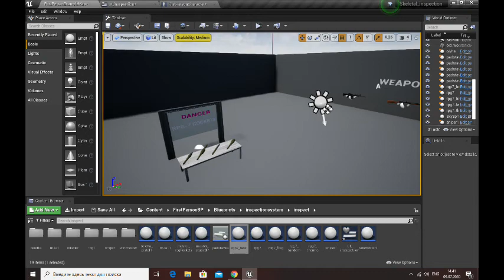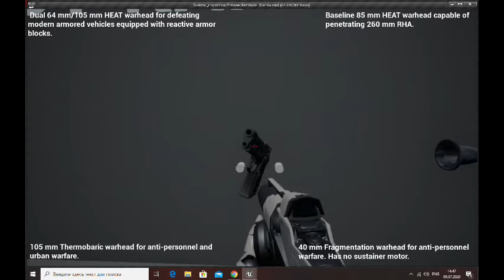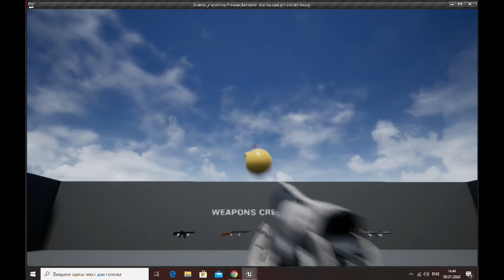Unreal Engine 4 - Inspection System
Inspection System